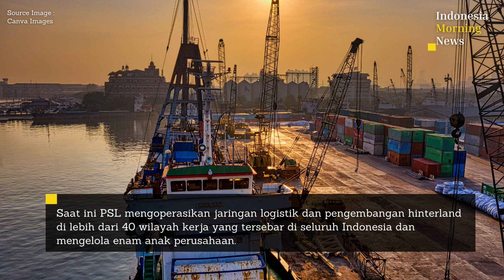Bisnis Kepelabuhan dan Logistik Masih Akan Tetap Cerah di 2023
Bisnis kepelabuhan dan logistik pada 2023 akan tetap tangguh dan cerah karena berbagai faktor mendukungnya, kata Direktur Utama PT Pelindo Solusi Logistik Joko Noerhudha.

"Bisnis pelabuhan dan yang berhubungan dengan logistik cukup resilient (tangguh)," kata Joko di Jakarta, dikutip dari Antara, Rabu 28 Desember.

Joko mengatakan saat pandemi tahun 2020, bisnis logistik hanya turun sekitar 10 sampai 15 persen namun pada tahun 2021 sudah tumbuh sekitar lima persen. Untuk itu pada tahun 2023, tanpa menyebutkan angkanya, Joko optimistis bisnis logistik akan tetap bertahan.

Apalagi, katanya, demografi Indonesia sangat mendukung. Sementara konsumsi, pembangunan, serta produksi juga membaik. Sementara ancaman kekurangan peti kemas tidak lagi menjadi kendala.

"Karena pasokan (peti kemas) banyak lagi," katanya.